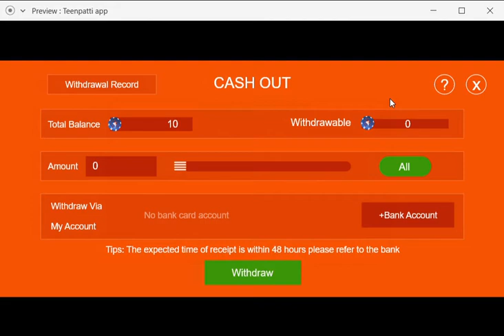Rummy | Teenpatti | Poker App UI | Adobe XD Design | XD & Assets File Purchase Link in Description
24×7 Support: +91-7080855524 (Both Call & WhatsApp)